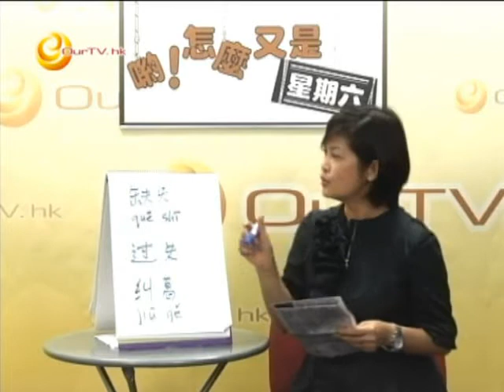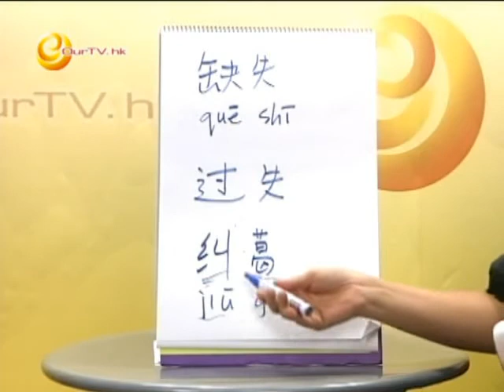《喲！怎麼又是星期六》第32集：感情有缺失？有過失？